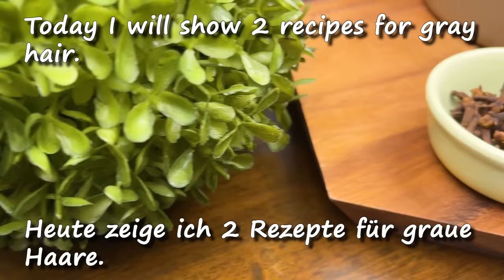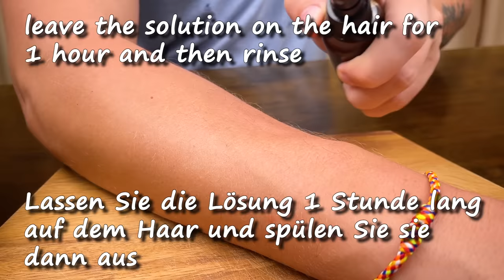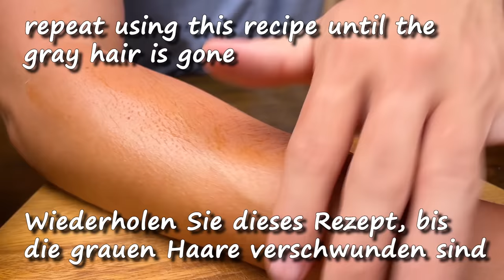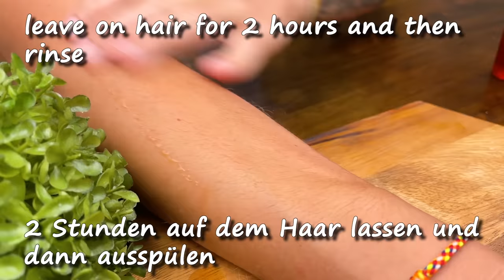Graues Haar wird in nur 4 Minuten für immer verschwinden, 100% effektiv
Graues Haar wird in nur 4 Minuten für immer verschwinden, 100% effektiv. Ich werde 2 Rezepte für graues Haar teilen. Tolle einfache und schnelle Sachen.
Zutaten:
   1. Rezept
1 EL Gewürznelke
3 Lorbeerblätter
200 ml Wasser
1 EL löslicher Kaffee
   2. Rezept
4 Lorbeerblätter
1 Teebeutel
200 ml Wasser
1 EL Kokosöl
Freunde, wenn dir das Video gefallen hat, kannst du dem Kanal helfen: